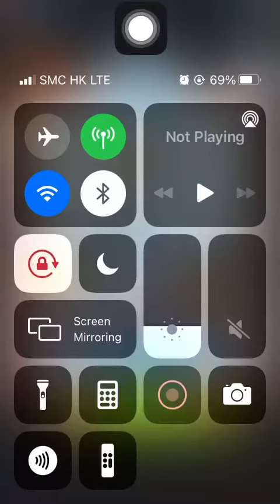Stage 2173 Aggretsuko: Short timer Strikes Back! 烈子 Puzzle Gameplay